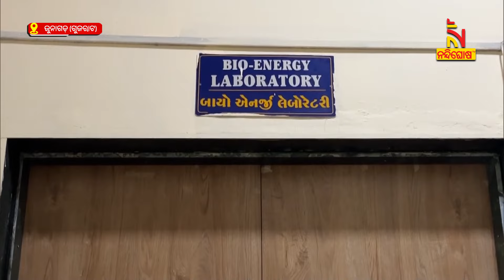ଗୁଜରାଟର ଜୁନାଗଡ଼ରେ ଥିବା କୃଷି ବିଶ୍ବବିଦ୍ୟାଳୟ ପରିସରରେ ପଶିଲା ଚିତାବାଘ | NandighoshaTV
ଗୁଜରାଟର ଜୁନାଗଡ଼ରେ ଥିବା କୃଷି ବିଶ୍ବବିଦ୍ୟାଳୟ ପରିସରରେ ପଶିଲା ଚିତାବାଘ । ଟ୍ରାଙ୍କୁଲାଇଜ୍ କରି ଉଦ୍ଧାର କଲା ବନ ବିଭାଗ । ଭିଡିଓରେ ଦେଖନ୍ତୁ ବିଶ୍ବବିଦ୍ୟାଳୟର ଏକ କୋଠରୀରେ ବାଘଟି କେମିତି ବୁଲୁଛି

* DishTV Channel No: 1367
* Airtel Digital TV Channel No: 611
* TATASky Channel No: 1779
* Hathw@y Channel No: 731
* NXT Digital Channel No: 16
* SITI Channel No: 17 & 458
* GTPL Channel No: 719
* SUN Direct Channel No: 667
* Asianet Channel No: 219